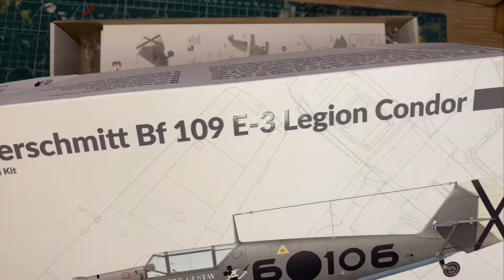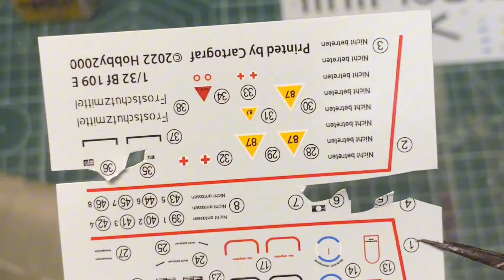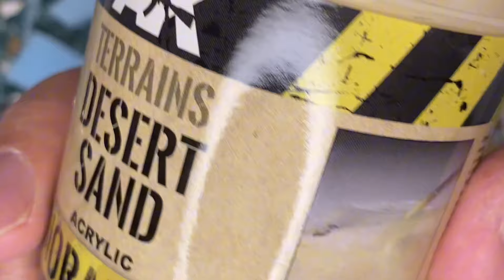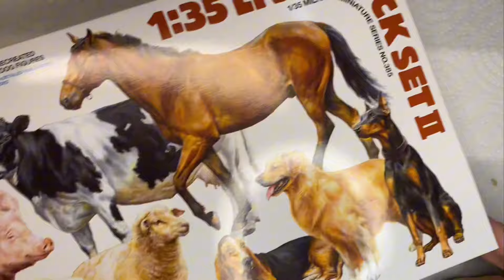Diorama “Barcience Torrijos, Spain, march 1939” Messerschmitt BF-109 E3 J/88“Legion Condor”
. diorama “Barcience Torrijos, Spain, march 1939”
Messerschmitt BF-109 E3 J/88
“Legion Condor”
Hobby 2000. 1:32
Scale modeling  with touch of art.